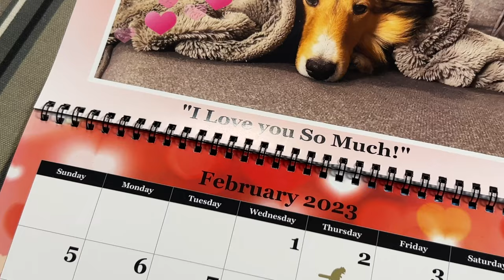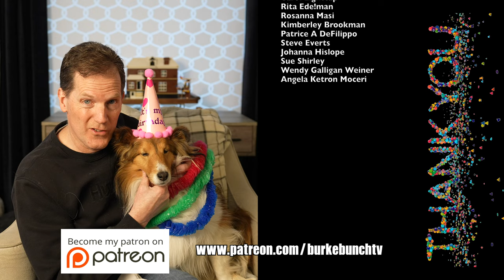"I'm Immortal?" 😮🗡🐶 Happy Birthday Biscuit! 🥳 a hilarious Talky on The Cricket Chronicles e277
It's Biscuit's 3rd Birthday!  Sort of... She a Leap Year Baby!  You just KNOW this is going to hard to explain! "I'm Immortal?" 😮🗡🐶 Happy Birthday Biscuit! 🥳 a hilarious Talky on The Cricket Chronicles e277

🎥 Follow Us 🎥
All AWESOME Cricket Chronicle Links HERE!

"Sunday Field Trip", "Power Up", "Keep It Under Wraps", "Can I Call you Sir", "Two Broken Hearts", "Consuming Love", "Heads are Spinning" and "A Short Stop in Rio" courtesy of Epidemic Sound.